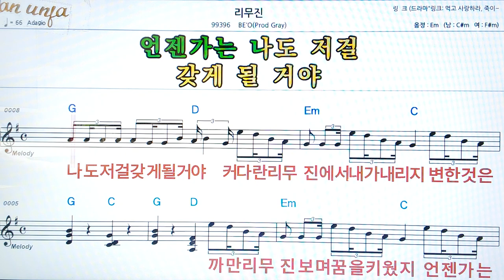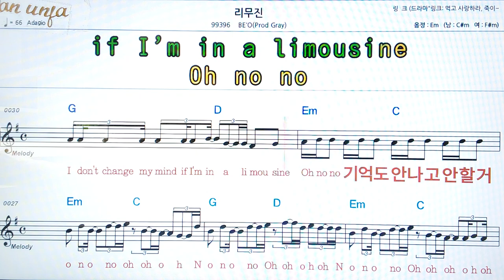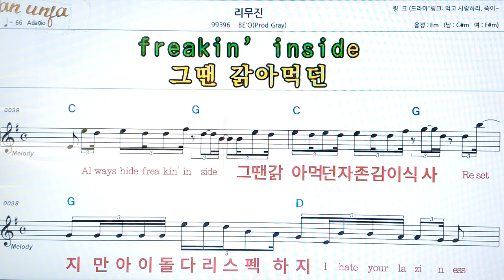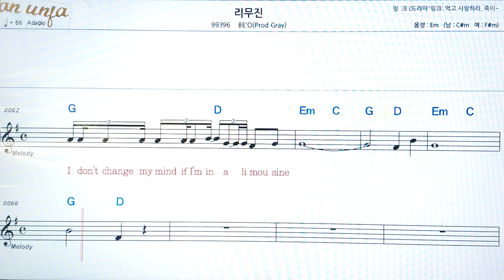리무진/Be`O(Prod gary)👍악보, 코드,가사,Karaoke*가라오케 반주